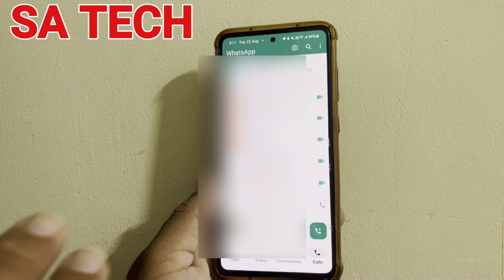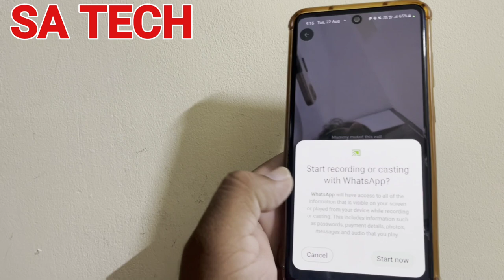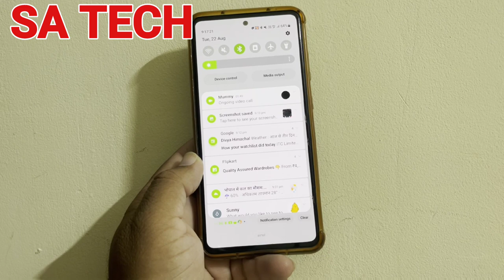WhatsApp New Screen Sharing Feature, How To Use Screen Sharing Feature On WhatsApp, WhatsApp Update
in this video i describe about How To Use Whatsapp new screen sharing feature